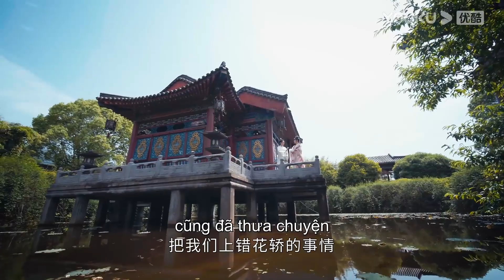Thiên Lỗi ngọt ngào quá đi! | Tân Lên Nhầm Kiệu Hoa Được Chồng Như Ý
[Tân Lên Nhầm Kiệu Hoa Được Chồng Như Ý] Thành Dương Châu có hai mối hôn sự khiến dân chúng bàn tán xôn xao. Một là tiểu thư Đỗ Băng Nhạn của Đỗ gia phía Bắc thành gả vào Tề Phủ giàu có nhất Lâm Châu. Hai là cô con gái Lý Ngọc Hồ của võ sư phía Đông thành gả cho tướng quân đang được Hoàng thượng yêu thích. Hai gia đình không chỉ gả con gái cùng ngày mà còn chế tác váy cưới và kiệu hoa giống nhau. Vậy nhưng phía sau sự giàu sang ngút trời và quyền quý vinh hoa này lại ẩn chứa một bí mật. Tề Tam công tử bệnh nặng lâu ngày, không còn sống được bao lâu. Tướng quân Viên Bất Khuất xây dựng sự nghiệp, tích góp công danh bằng việc giết người, phá thành, thậm chí từng khắc chết hai người chính thê. Hai vị tiểu thư đều đang âm thầm sầu não cho số phận đau khổ của mình. Vào ngày xuất giá, hai đội ngũ đưa dâu cùng ra khỏi thành. Giữa đường bất chợt gặp cơn mưa lớn, hai nhóm người vội vã trốn vào miếu Tiên Nữ tránh mưa. Trong ngôi miếu, hai vị tân nương vì cùng chung mệnh khổ mà cảm mến lẫn nhau, kết bái làm tỷ muội. Bỗng hay tin có cướp tập kích, trong cơn hỗn loạn, tân nương lại lên nhầm kiệu hoa. Hiệp nữ vào nhà giàu, cùng Tam thiếu gia lật đổ toàn bộ âm mưu quỷ kế giữa những tiếng cười đùa mắng mỏ. Tiểu thư khuê các ra chiến trường, cùng tướng quân đấu trí đấu dũng giữa ánh đao bóng kiếm, hành hạ người đàn ông hung hãn đến mức phải cúi đầu thần phục. Thế là, từ một sự nhầm lẫn đã dẫn đến hai câu chuyện tình yêu phức tạp ly kỳ, éo le đan xen, tác thành cho hai cặp phu thê ân ái triền miên và cuộc sống hạnh phúc của họ.

Về sau cập nhật 2 tập vào Thứ 2, Thứ 4 và 1 tập vào Thứ 3, Thứ 5
Về sau cập nhật 1 tập mỗi ngày từ Thứ 2 đến Thứ 6
★Diễn viên chính: Điền Hi Vi/Ngao Thuỵ Bằng/Bạch Băng Khả/Triệu Thuận Nhiên

00:00 Website youku.tv International đã có mặt!
02:00 Tải APP YOUKU để theo dõi chương trình yêu thích của bạn